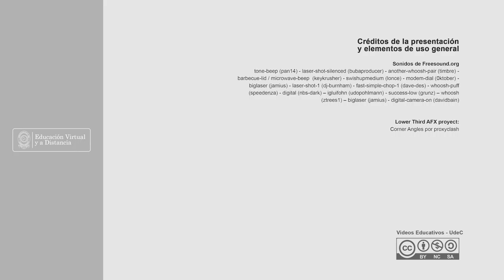COMPARACION PORCENTAJE GERMINACIÓN QUINUA EN CONDICIONES CLIMATOLÓGICAS DIFERENTES